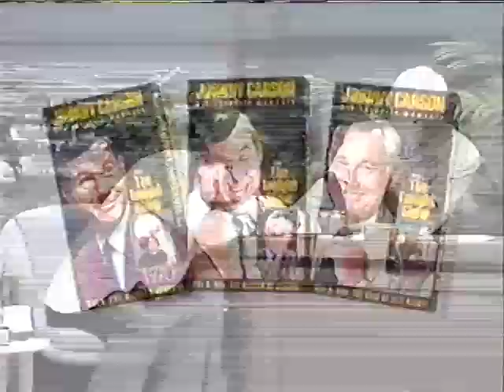The Johnny Carson Collection | His Favorite Moments | Trailer | Home Video | 1995